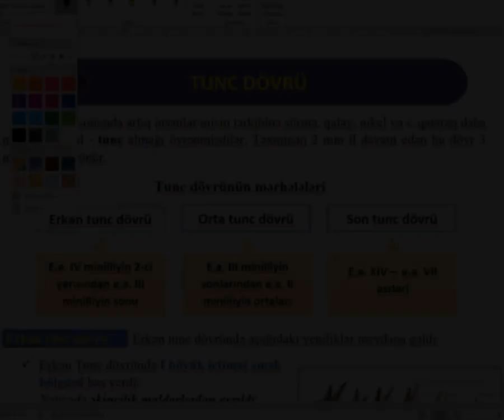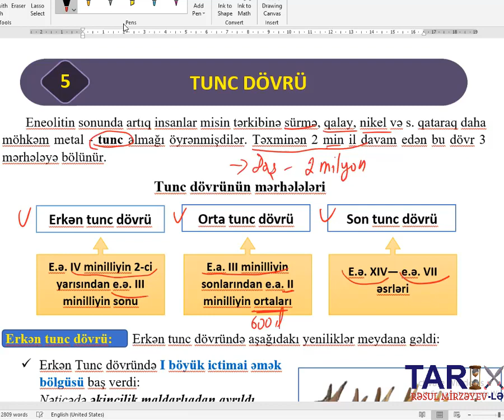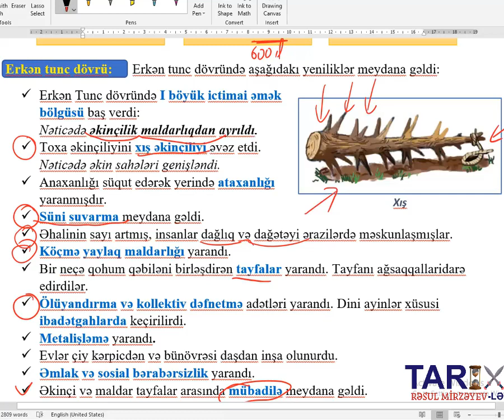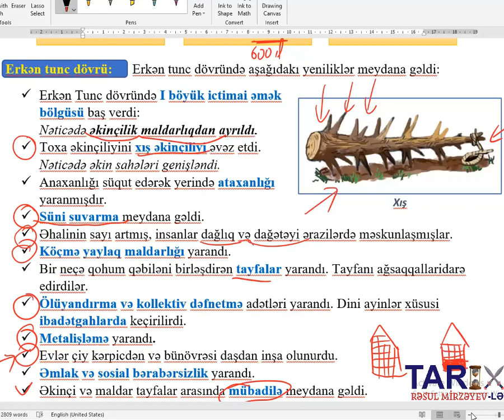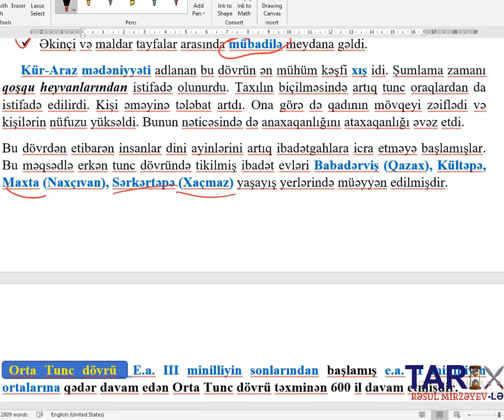Erkən Tunc dövrü - Geniş izah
Bu dərsimizdə   Erkən Tunc dövrü  haqqında izahlar yer almışdır.
Online hazırlıq istiqamətləri:
-Abituriyent hazırlığı
-MİQ hazırlığı
-Sertifikasiyaya hazırlıq